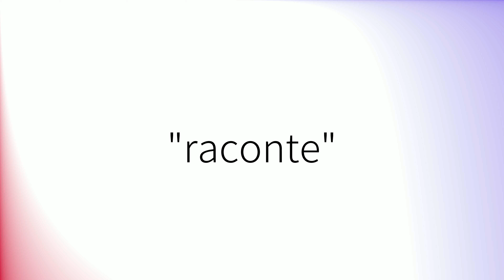Comment prononcer 'Raconte' en français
How to pronounce 'Raconte' in French.
Como pronunciar 'Raconte' en francés.
Wie man 'Raconte' auf Französisch ausspricht.
「Raconte」のフランス語の発音の仕方